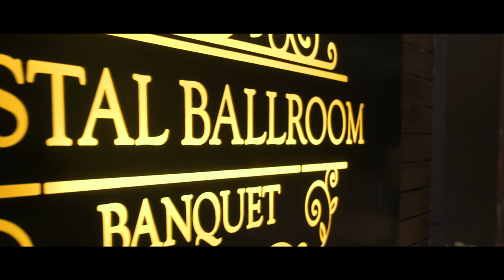Ashwani X Priya - Engagement Highlight - Atul Patel Photography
Connect here